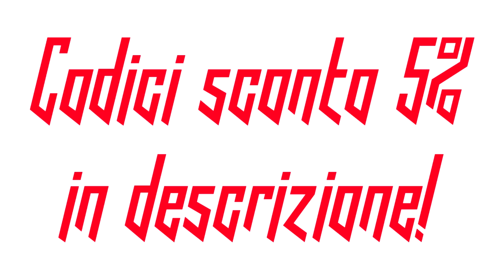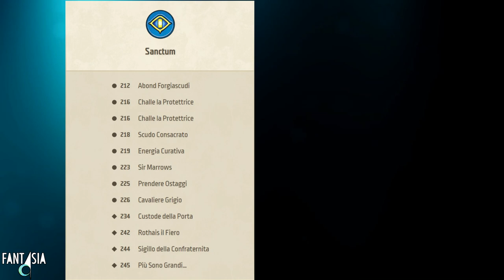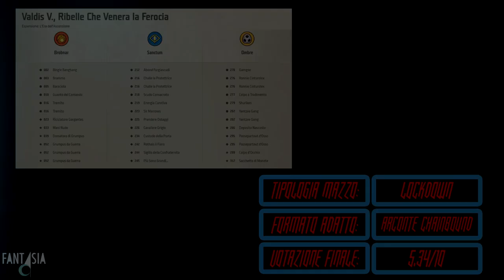UNA BOMBA DI UNICO - [E Mo So Mazzi Vostri! #1]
Primo appuntamento con "E Mo So Mazzi Vostri!", la rubrica dedicata alle analisi dei vostri mazzi.
Iniziamo con "Valdis V., Ribelle Che Venera la Ferocia", mazzo con casate Brobnar, Sanctum e Ombre, fornito da Alessandro Binosi.
Buona Visione!